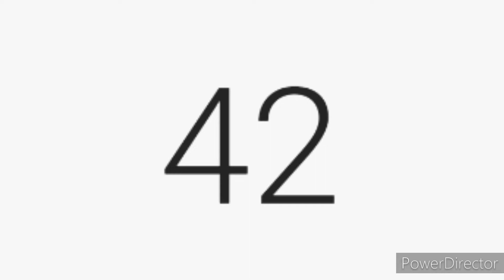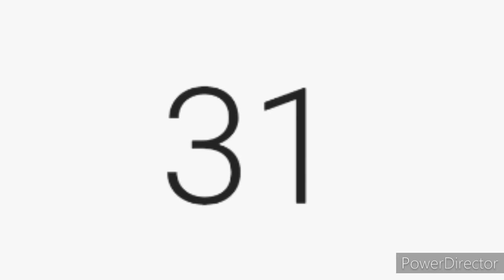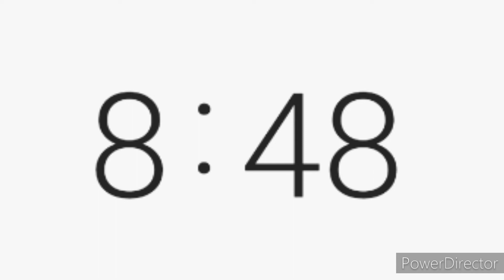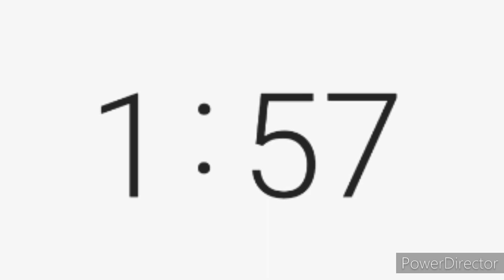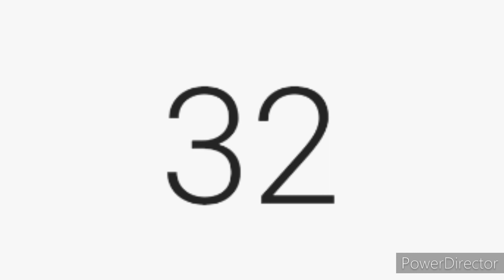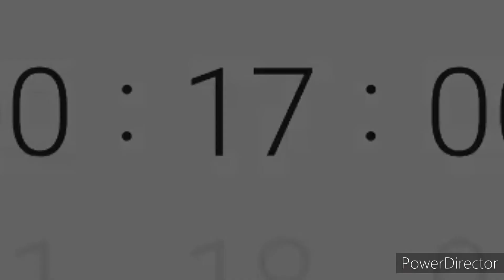MHL All Stars Game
ALL @ FLA

Hertz Arena